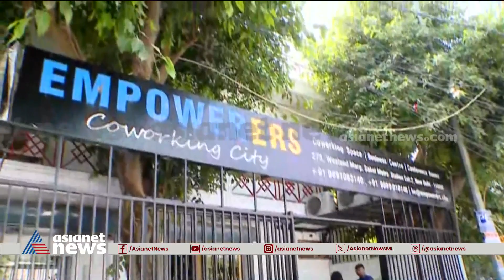വീട്ടിലെ റെയിഡ് പാര്‍ട്ടിയുമായി ബന്ധപ്പെട്ട വിഷയത്തില്‍ അല്ലെന്ന് സീതാറാം യെച്ചൂരി | Sitaram Yechury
പാര്‍ട്ടി  ഓഫീസിലെ ജീവനക്കാരന്റെ മകന്‍
ന്യൂസ് ക്ലിക്കിലാണ് പ്രവര്‍ത്തിക്കുന്നത്, ഇതുമായി ബന്ധപ്പെട്ടാണ് പൊലീസ് പരിശോധക്ക് എത്തിയതെന്ന് സീതാറാം യെച്ചൂരി
 Delhi police raid at Sitaram Yechury's residence